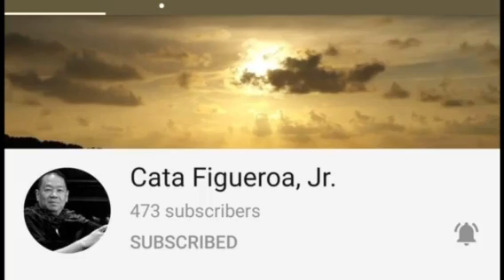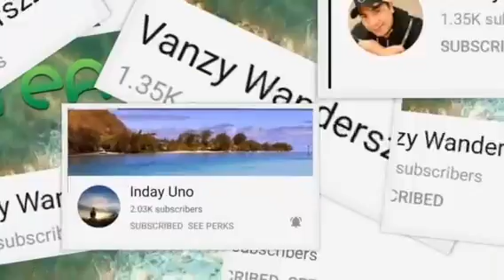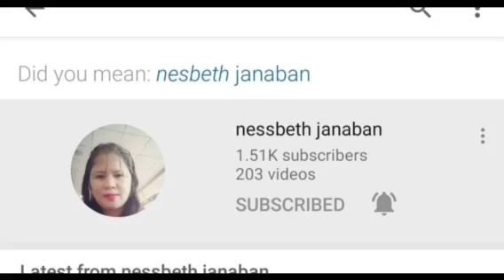Thanks to all sponsors and I really appreciated your supports and God bless always!